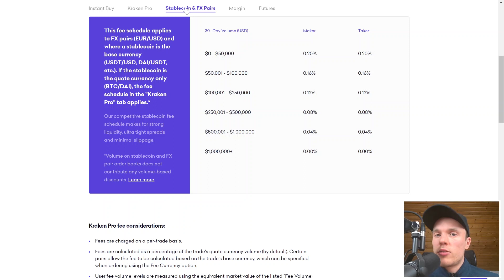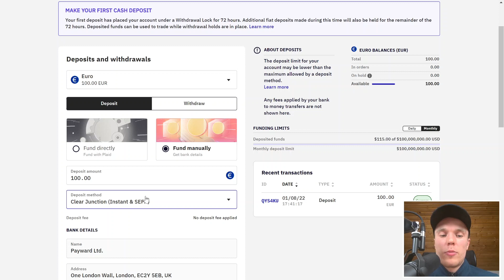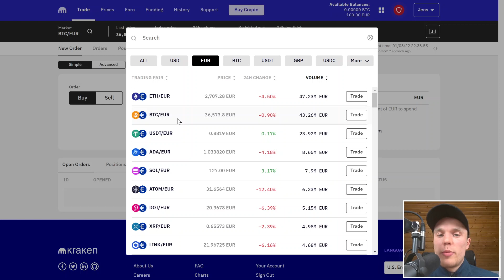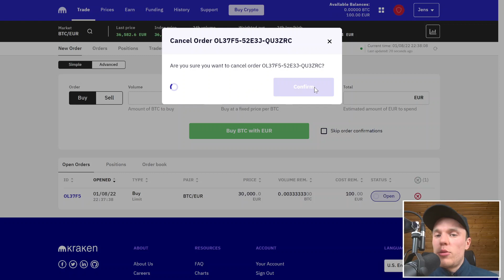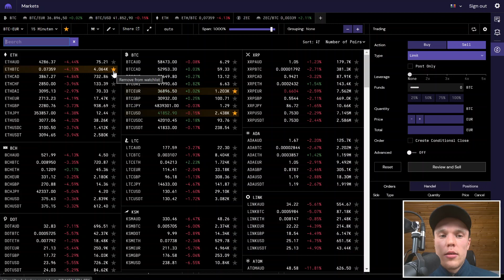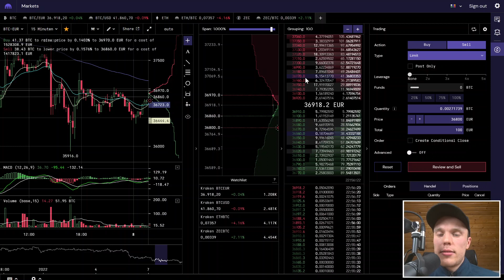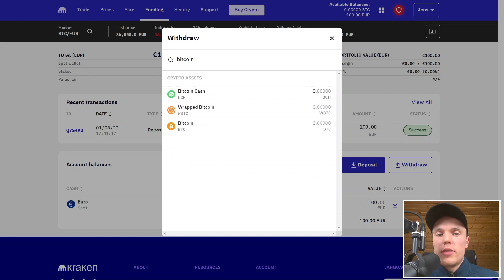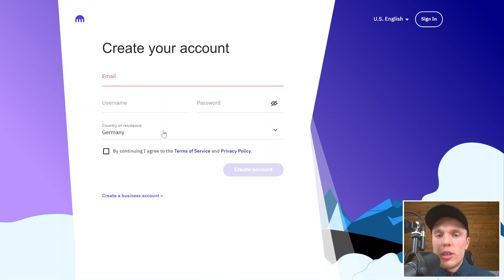Kraken Tutorial ✅ Anmelden | Geld einzahlen | Kryptowährung & Bitcoin kaufen (Anleitung Deutsch)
Kraken Tutorial ✔️ Anmelden | Geld einzahlen | Kryptowährung & Bitcoin kaufen (Anleitung)

⭐ Inhalt:
0:00 Tutorial Übersicht
1:04 Kraken Vorstellung
1:24 Vorteile & Nachteile
2:25 Gebühren
3:30 Anmelden
3:48 Verifizierung
5:18 Geld einzahlen
9:43 Kryptowährungen kaufen
9:58 Bitcoin kaufen (Instant Buy)
10:54 Krypto kaufen & verkaufen (klassisch)
18:11 Bitcoin kaufen & verkaufen (fortgeschritten)
24:53 Kryptowährungen einzahlen / empfangen
27:35 Kryptowährungen auszahlen / versenden
30:12 Euro Auszahlung auf Konto

✗ Kryptobörsen
👉 Binance (-20% Gebühren dauerhaft)
⭐ größte Kryptobörse weltweit
⭐ riesige Anzahl an Kryptowährungen

⭐ Stablecoins ohne Gebühren handelbar bei Coinbase Pro
PS: Prämie erst nach Kauf oder Verkauf über 100€

⭐ günstigste Krypto Sparplan Funktion
PS: Prämie erst nach Kauf / Verkauf über 50€ innerhalb von 30 Tagen

⭐ unterstützt sehr viele Kryptowährungen (hat auch genug Speicherplatz)

✗ Hier parke ich mein Cash
👉 Mein kostenloses Zweitkonto
⭐ keine monatlichen Gebühren
⭐ kostenlose Visa Kreditkarte
⭐ bis zu 25% Cashback bei Amazon, Ikea, Lidl & Co.
⭐ Negativzinsen erst ab 250.000€
⭐ kein Überweisungslimit
⭐ bis zu 15 kostenlose Unterkonten (z.B. Urlaubskonto, Steuerkonto)
⭐ Kontoeröffnung online innerhalb von 20 Minuten
PS: Prämie erst nach 20€ Einkauf innerhalb von 90 Tagen nach Kontoeröffnung

⭐ 6,75% Zinsen
⭐ Zinsen täglich gutgeschrieben

✗ Aktien
👉 Mein Aktienbroker (15€ Bonus nach erster Investition)